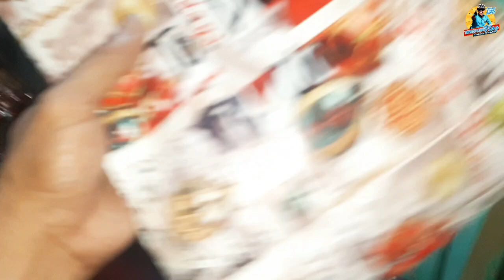BEST EVER GIFT RECIEVED || DAIG PA ANG HOUSE AND LOT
BIKERS GROUPS:

BAF || TAKUZA BIKERS || MD BIKERS ||
COMMONWEALTH BIKERS